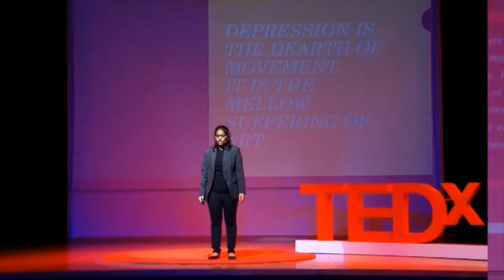Depression | Shruti Tamilselvan | TEDxGEMSNewMillenniumSchool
Salutations, my name is Shruti and I’m 15 years old. One of the major factors that take up most of my time are books ranging from philosophy to fantasy, from light-hearted journeys to life or death scenarios. It is my goal to create and use perspectives that benefit the mental health of all listening generations, and create an atmosphere where understanding is paramount to peace and development. Salutations, my name is Shruti and I’m 15 years old. One of the major factors that take up most of my time are books ranging from philosophy to fantasy, from light-hearted journeys to life or death scenarios. It is my goal to create and use perspectives that benefit the mental health of all listening generations, and create an atmosphere where understanding is paramount to peace and development. This talk was given at a TEDx event using the TED conference format but independently organized by a local community.